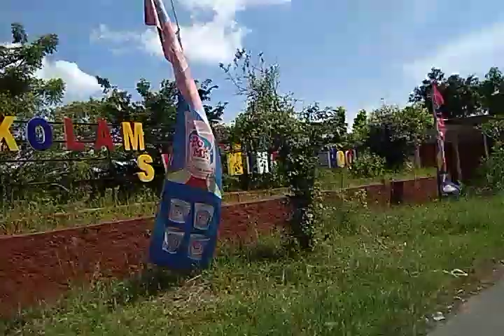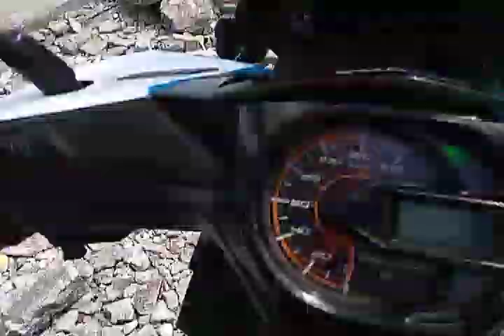Perjalan ke pantai seranu seru gaais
Pantai seranu